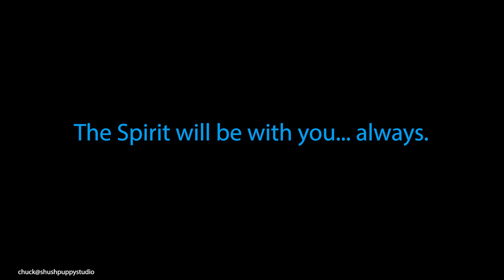Luke's Revenge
It's been a while since I've had time to do StarWars animations, but I had some downtime over the holidays, and this gag has been on my brain for over a year... so it was time to get it out. With this, I wanted to explore simpler character design, reducing them to simple geometries and just the bare essentials in detail. Kind of a Funko Pop style I guess. I also wanted to explore a storyline that was driven only by expressions and gestures, without any discernible dialogue... things I have seen done in the cutscenes of Lego video games.